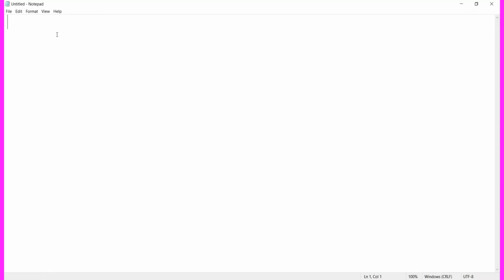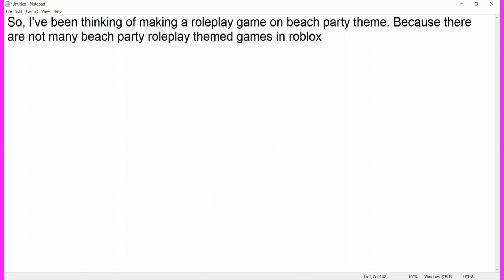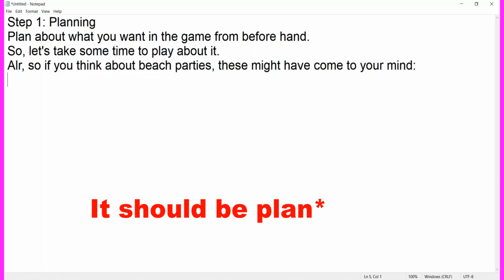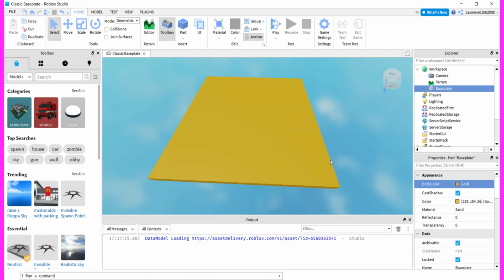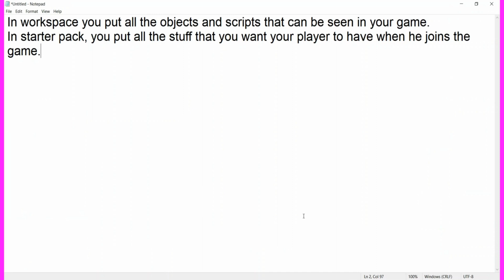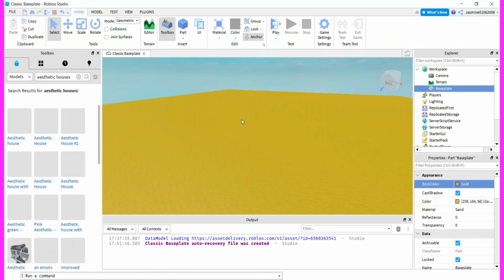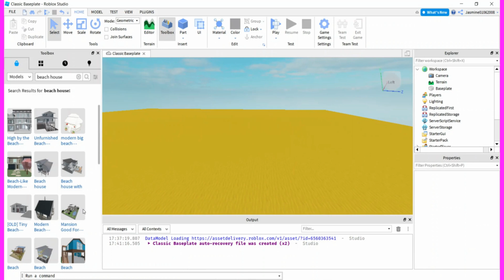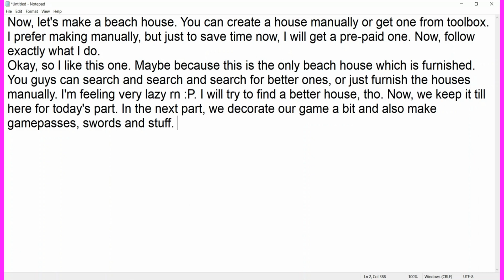HOW TO MAKE A ROLEPLAY GAME IN ROBLOX / ROBLOX STUDIO / INTRODUCTION TO ROBLOX STUDIO (PART 1)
HEY GUYS! IN THIS VIDEO I WILL BE TEACHING YOU, HOW TO MAKE A ROLEPLAY GAME IN ROBLOX STUDIO. ALSO A SMALL INTRODUCTION TO ROBLOX STUDIO. I HOPE YOU UNDERSTAND AND ENJOY IT! =D